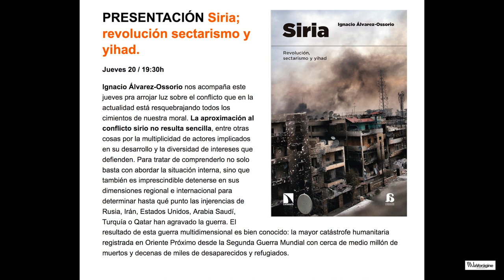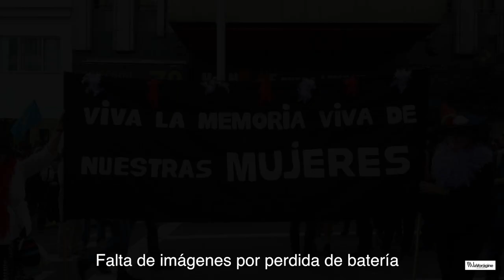PRESENTACIÓN Siria; revolución sectarismo y yihad.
Santander, Jueves 20 / 19:30h de abril del 2017. La Vorágine

Ignacio Álvarez-Ossorio nos acompaña este jueves pra arrojar luz sobre el conflicto que en la actualidad está resquebrajando todos los cimientos de nuestra moral. La aproximación al conflicto sirio no resulta sencilla, entre otras cosas por la multiplicidad de actores implicados en su desarrollo y la diversidad de intereses que defienden. Para tratar de comprenderlo no solo basta con abordar la situación interna, sino que también es imprescindible detenerse en sus dimensiones regional e internacional para determinar hasta qué punto las injerencias de Rusia, Irán, Estados Unidos, Arabia Saudí, Turquía o Qatar han agravado la guerra. El resultado de esta guerra multidimensional es bien conocido: la mayor catástrofe humanitaria registrada en Oriente Próximo desde la Segunda Guerra Mundial con cerca de medio millón de muertos y decenas de miles de desaparecidos y refugiados.